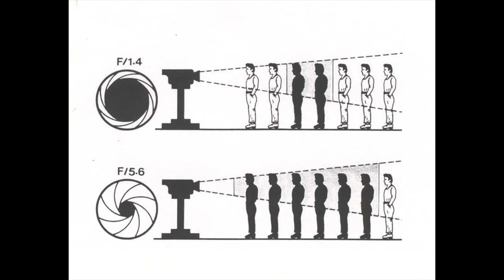Consejos para que tus Fotos se vean mejor Enfocadas y más Nítidas | Rober Tomás 📸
** Soy Rober Tomás, fotógrafo profesional y profesor de fotografía. **